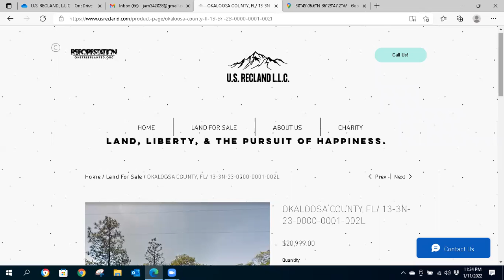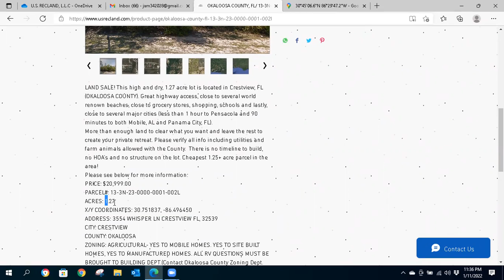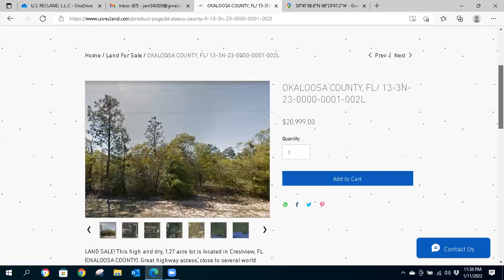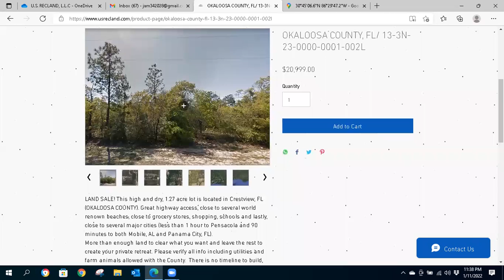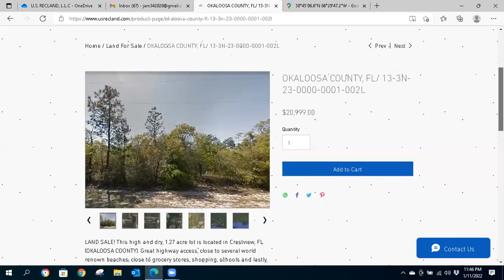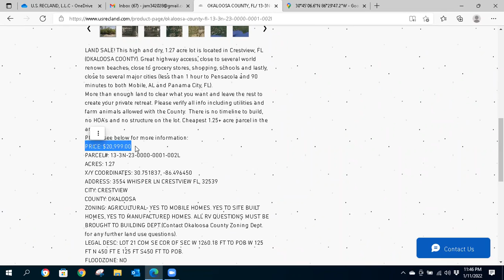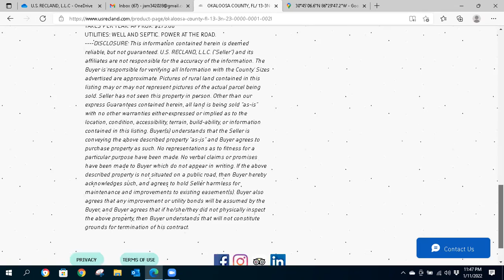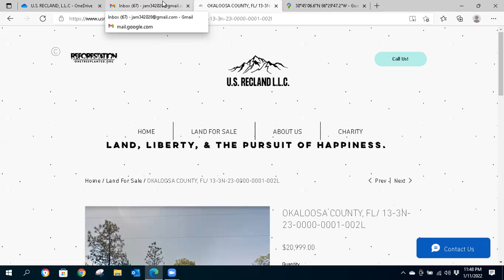$20,999- 1.27 Acres Crestview, FL. Agriculturally zoned, power at the road, near coastal beaches!!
We help families realize the dream of land ownership for generational wealth while also leaving a legacy for the future.
👉 Mail:
      U.S. REC LAND LLC
      584 Cresthill Dr
      Mogadore, OH 44260

LAND SALE! This high and dry, 1.27 acre lot is located in Crestview, FL (OKALOOSA COUNTY). Great highway access, close to several world renown beaches, close to grocery stores, shopping, schools and lastly, close to several major cities (less than 1 hour to Pensacola and 90 minutes to both Mobile, AL and Panama City, FL).

More than enough land to clear what you want and leave the rest to create your private retreat. Please verify all info including utilities and farm animals allowed with the County.  There is no timeline to build, no HOA’s and no structure on the lot. Cheapest 1.25+ acre parcel in the area!

PRICE: $20,999.00

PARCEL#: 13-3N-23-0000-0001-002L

ACRES: 1.27

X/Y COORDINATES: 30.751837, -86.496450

ADDRESS: 3554 WHISPER LN CRESTVIEW FL, 32539

CITY: CRESTVIEW

COUNTY: OKALOOSA

ZONING: AGRICULTURAL- YES TO MOBILE HOMES. YES TO SITE BUILT HOMES, YES TO MANUFACTURED HOMES. ALL RV QUESTIONS MUST BE BROUGHT TO BUILDING DEPT.(Contact Okaloosa County Zoning Dept. for any further land use questions).

LEGAL DESC: LOT 21 COM SE COR OF SEC W 1260.18 FT TO POB W 125 FT N 450 FT E 125 FT S450 FT TO POB.

FLOODZONE: NO

WETLANDS: NO

TAXES PER YEAR: APPROX. $273.00

UTILITIES: WELL AND SEPTIC. POWER AT THE ROAD.